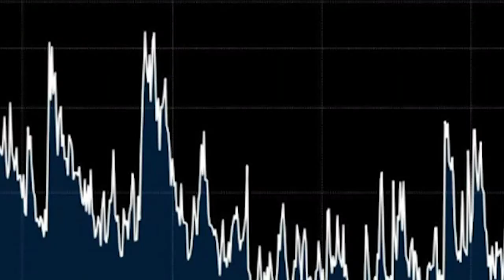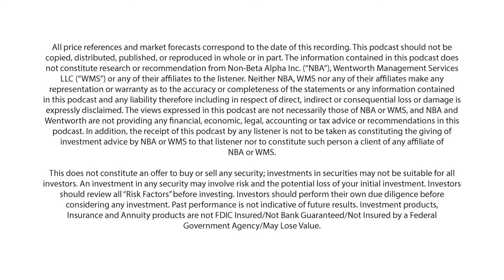The unique history of a Maryland based distillery & craft secrets on making great American Bourbon